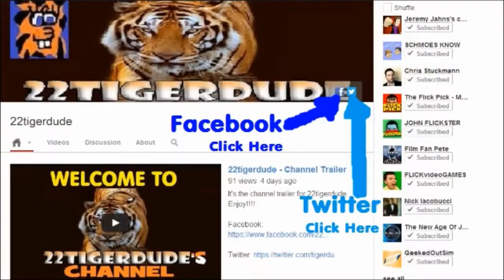Under The Dome (Pilot Episode) Review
Better late than never but here is 22tigerdude's review on the pilot episode of Under The Dome based on the Stephen King book. What are his thoughts on the pilot episode? find out here.